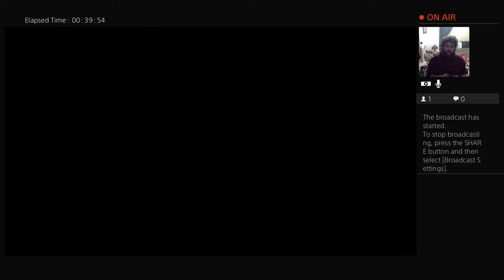Dr.Scott Labs Presents: S.C.P. S-3 E-16